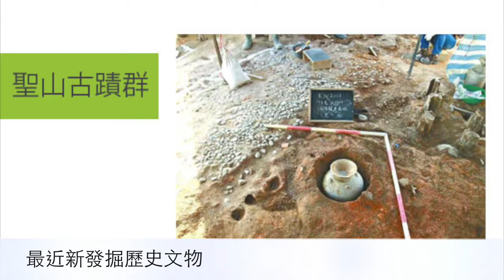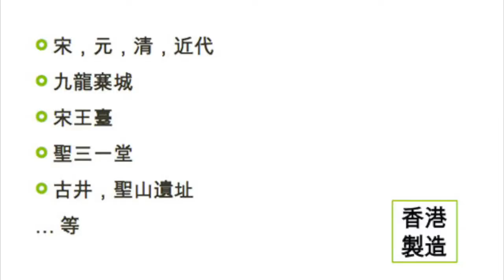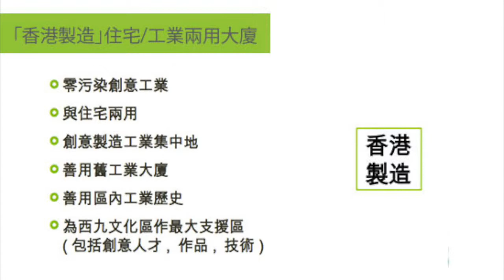Kowloon City Future Plan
Hulu Culture HAD 2015 Kowloon City Study - A future plan for Kowloon City